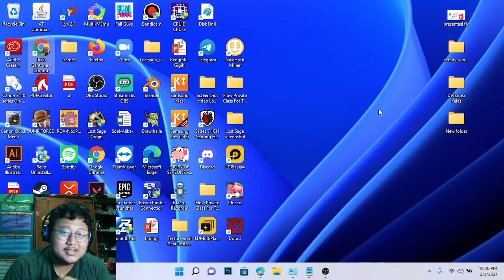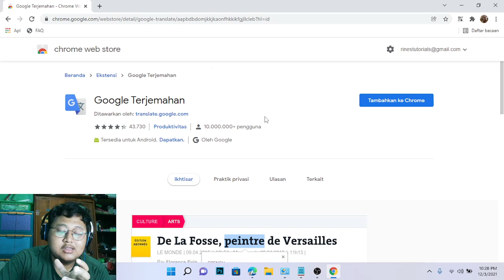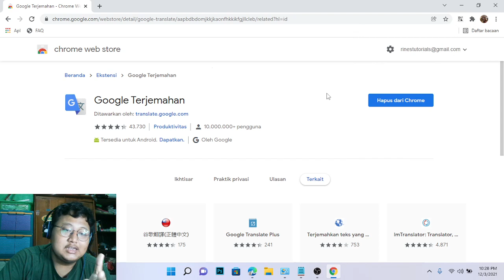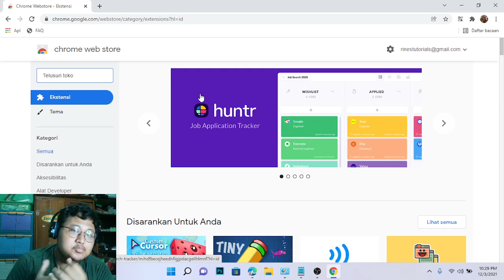Cara Simpel Menambahkan Ekstension Khusus di Browser Google Chrome PC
Hai Semuanya,

Selamat datang di channel Rines Tutorials, Google Chrome tidak hanya digunakan untuk melakukan browsing informasi di dunia maya melainkan Google Chrome juga bisa dimanfaatkan secara special loh dengan cara menambahkan Ekstension khusus.

Bagi kamu yang belum mengetahui ekstension khusus google chrome itu apa? Bisa dibilang sih semacam plugin khusus dibuat untuk membantu atau mempermudah pekerjaan secara cepat.

Pada video kali ini kita akan belajar bersama - sama tutorial cara simpel menambahkan ekstension khusus di browser google chrome pc dan laptop.

Terima Kasih